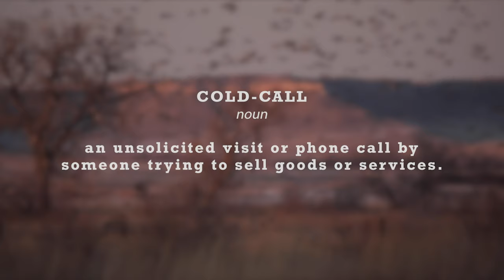Colorado Late Season Mallard and Canada Goose Hunt with Miami DU Varsity Members | DU Nation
DU Varsity members from Miami enjoy a once-in-a-lifetime Colorado late-season mallard and Canada goose hunt. These high school students raised an incredible $50,000 for wetlands conservation and are reaping the rewards of their hard work and dedication. See them tackle the challenges of hunting in a new environment while testing their skills against Rocky Mountain late-season ducks and geese.

Special thanks to Colin Mulligan for making this hunt possible and to Brandon Fien for filming and editing this incredible hunt.

Shot and Edited by Zach Eshleman
Narrated by Jake Phillips